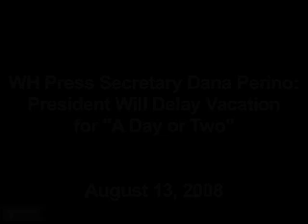Perino: President Will Delay Vacation for "A Day or Two"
White House Press Secretary Dana Perino, August 13, 2008